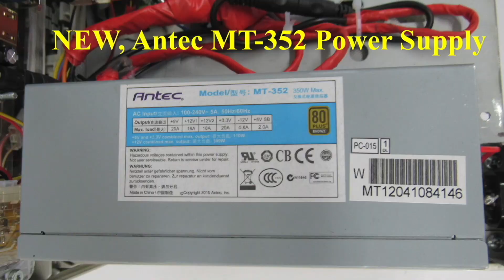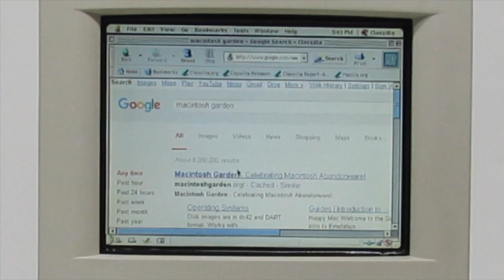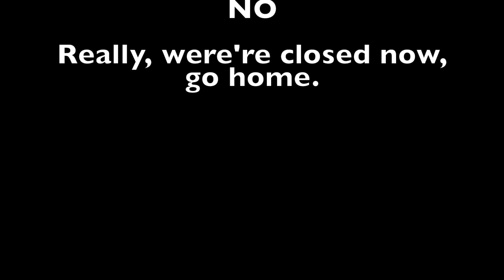iMac Macintosh Color Classic. This is an upgrade from a Macintosh Color Classic to an iMac G3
This video is about an upgrade from a Macintosh Color Classic  to an iMac G3 at 333mhz. Of course most of the video was increased in speed from 4X-20X. The Color Classic showed up with the usual corner breaks, and all of the internal components, except for the floppy drive, were fried from liquid damage. I repaired the corner with an Acetone slurry mix that came out really well.

It has a custom fitted and wired iMac G3 Rev D 333mhz logic-board that has had the old leaky electrolytic capacitors replaced with Tantalum capacitors.

It has an 1.4mb auto-inject floppy drive from the Color Classic. The iMac Rev D was the last iMac that had a space to solder a 20 pin floppy socket on. I don't believe that anyone has ever used the older auto-inject on an iMac before?

OS 8.6 is required to run Classilla 9.3.3 stably, and 9.3.3 is the only version I've found that behaves well with Gmail. Since floppy support was dropped in OS 8.6, I've had to patch the System ROM from 8.5 into it.

The front brightness control buttons and the volume down buttons do not work, and I've re-purposed the volume up button as a soft-power on switch. If you have an older USB keyboard with a power button it will also turn the computer on. It has a new Antec MT-352 power supply.

The new LCD display has a custom fitted plexiglass interface, so I didn't just slap a ill fitting monitor in there. It is capable of 512x384 or 640x480 resolution, yes, they can be switched unlike the old analog-board mod were you were stuck at only 640x480.

The LCD functions such as brightness and contrast, can be adjusted with the remote control. I put the LCD IR sensor in the spot where the old internal microphone went.

The Harman-Kardon speakers from the iMac were installed and it has great stereo sound.